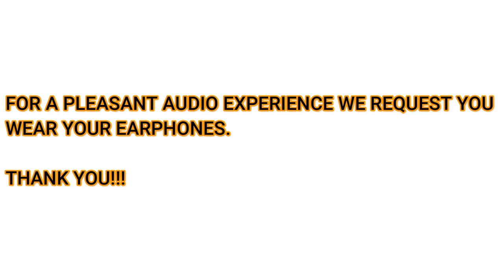The Maneater Tiger Of Champawat I Jim Corbett I The World's Most Prolific Serial Killer Uttarakhand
The Champawat Tiger was a Bengal Tigress responsible for an estimated 436 deaths in Nepal and the Kumaon division of India, during the last years of the 19th century and the first years of the 20th century. Her attacks have been listed in the Guinness Book of World Records as the highest number of fatalities from a tiger. She was shot in 1907 by Jim Corbett.

In 1907, the tiger was killed by British hunter Jim Corbett. The tiger had killed a 16-year-old girl, Premka Devi, in the village of Fungar, near the town of Champawat, and left a trail of blood, which Corbett followed.

With the help of the tehsildar of Champawat, the beat was organized with about 300 villagers, and the next day, about noon, Corbett shot the tigress dead. Corbett's first shots hit the tigress in the chest and shoulder, and his last shot, made with the tehsildar's rifle to keep it from charging him after he ran out of bullets, hit her in the foot, causing it to collapse 6 m (20 ft) from him.

So sit back relax & enjoy the video!